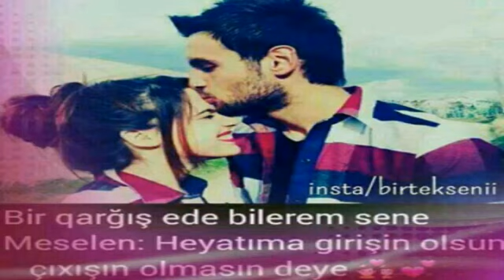Super bir mahni ölərəm elə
Qeyd: Videonun digər kanallarda yayımlamağa icazə verilmir !
Əks halda kanalınıza xəbərdarlığ olmadan şikayət gələcək !
Bu video yalnız    Aziz Müzik  ✔ kanalına məxsusdur

zor mahni dinlemeye deyer 2018
zor mahni dinlemeye deyer 2017
zor mahni tekrar dinleyeceyiniz mahni zor mahni 2018
Как Набрать Много Просмотров на YouTube | 10 000 Просмотров за 5 минут
Avtoş Avtos Avtosh Avtow
avtosh avtos avtoş автош
AVTOS VE POLIS
ful bass avtos
AVTOS TOYDA
AVTOS 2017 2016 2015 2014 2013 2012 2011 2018
avtosh qaqash
avtoslar qan edir
cabir 012
hamlet 079
super avtos videosu
avtos 2 teker

masin asir avtoslar
2017 avtoslari
avtosh gta 5
avtos videosu
avtoslar baki
avtos mahnisi super
avtos bass
super avtos
vasif ezimov 2018. mahnilar
kayfa aparan mahnilar. azadliqradiosu
xezer xeber. sevgi mahnilari. mahni
Yeni mahnilar 2018.masin ucun mahnilar 2018
Qemli mahnilar 2018. yay mahnilari 2018
en yeni azeri hit mahnilari 2017 . yay mahnisi 2018
en yeni azeri mahnilar 2017. azeri bass music 2018
azeri lirik mahnilari 2017. nuri serinlendirici 2018
Maşın realiti şou qarşıdurma 2017. point blank
damla perviz 2017. apa tv. üzeyir mehdizade official
sebnem tovuzlu 2018
xeyallara aparan mahnilar 2018
qemli mahnilar 2018 ifrat dunyamaliyev
hezin mahnilar 2018
lirik azeri mahnilar yigma mahnilar 2017
2017 toy mahnilari
super mahni 2017 musiqili meyxana 2017
perviz bulbule 2018 en son mahnilar 2018
meyxana 2017 Super toy mahnilari 2018
avtos videosu yeni
meryem zaqatalali
gunay ibrahimli
balabey qulaga
uzeyir mehdizade
aygun kazimova
Vefa Qarabagli
tural sedali
Tural Sedali
roya ayxan
orxan deniz
singer
seks
chat acmaq
18+
eylence
kef
site ara
turkce bazdiq
elnur qala
elnur valeh
orxan lokbatanli
aga lokbatanli
Ekin soyak baris ozcan baturay duygu ozaslan gorkem karman makyajmi dedin merve ozkaynak azeri bass music enes batur netd muzik burak oyunda ruhi cenet yapyap kafalar pewdiepie gta bomba basavik avtos kayf avara mahni maraqli xeberler toy mahnisi yeni son cixan mahnilar youtube pul qazanma deyisme meyxana 5 de 5 masin ucun mahnilar dini video ilqar Etibar Zaur Qerib Birgul Agdamli Resad Dagli Vuqar Bileceri Metis Naxcivanli Sadiq Sahil sahil rzayev Xezer Xeber Mursel seferov Gulmeli Komik Videolar Super Yigma Mahni miri xatire islam sevil irade mehri xezer xeber apa tv Elnur Valeh  Uzeyir mehdizade ifrat talib tale Damla Perviz bulbule Vasif Azimov Roya Aygun Kazimova Nadir qafarzade Balabey  Gulaga Orxan deniz Zarina Aynur Sevimli Orxan Qaxli Tural Sedali oruc Amin Orxan Murvertli resad dagli 2017 Orxan Lokbatanli Aydin Sani 2018 seirler Murad Elizade ilqar Etibar sevil sevinc damla Vasif azimov azadliqradiosu Perviz bulbule Murad Elizade ilqar Etibar Pratik bilgiler pintipanda idil tatari sebi bebi sebile olmez uras benlioglu agir mimar yapyap Muratabi gf meryem can nese kocibinga oyun delisi onedio oha diyorum orkun isitmak rhett and bink collen ballinger markiplier tyler oakley smosh billy singh roman atwood Sese gel merak tuneli fg mervan batuhan celik ya meraktan ya meraktan sarp atilla minecraft evi oyuncak abi ekin soyak ndng baturay ahmet aga han kanal furkan yaman hd oyuncak avi tv oyun portal